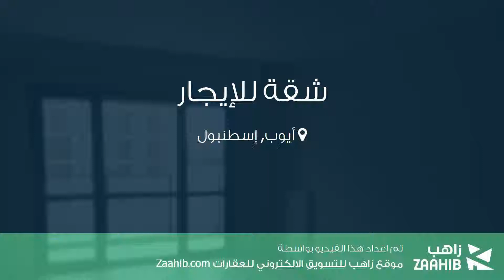شقة للإيجار في أيوب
تفاصيل العرض:-

رقم: 3868397

ميزات:-

1 الغرف, 1 غرف أخرى, 1 عدد دورات المياه, 22 عدد الأدوار, 6 رقم الدور, 2018 سنة البناء, كهرباء, انترنت, غاز, مفروشة, مدفأة, , تكييف, مطبخ مجهز, سكني, صالة